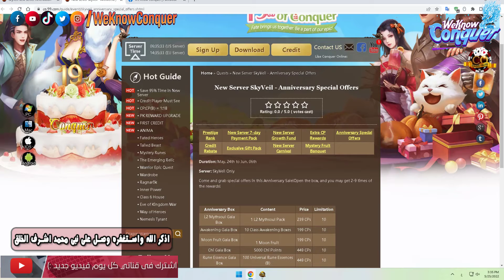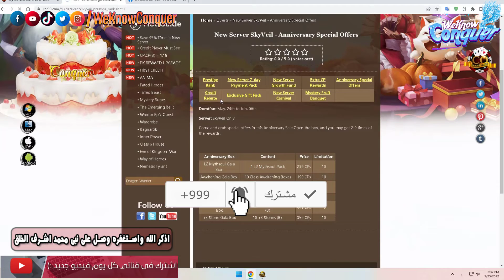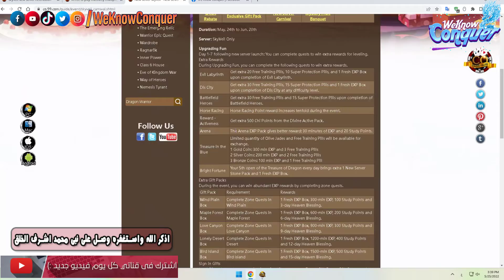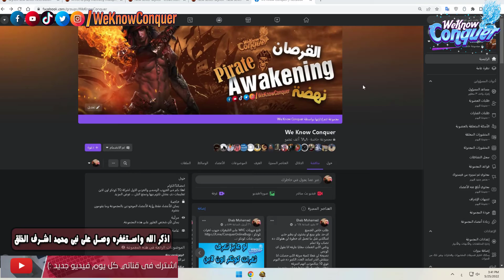استلام جوائز السيرفر الجديد " SkyVeil " والمعاد التقريبى الخاص بأرشيف القرصان - كونكر اون لاين 2022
لو على تسأل عن اى حاجة يبقى جروب تليغرام للشات :
" جرمنت 3 ستار " مجانى و 300 بروجرس برفيكشن واستون +4 - استلام هدايا احتفالية كونكر اون لاين ال19
ارشيف القرصان - رد على الاسئلة ؟ شوية دردشة عن الارشيف الجديد - Conquer Online X ONE PIECE 2022
تسريب اسكلات جديدة - البركان والثلج والرعد من انمى One Piece - ارشيف القرصان - كونكر اون لاين ٢٠٢٢